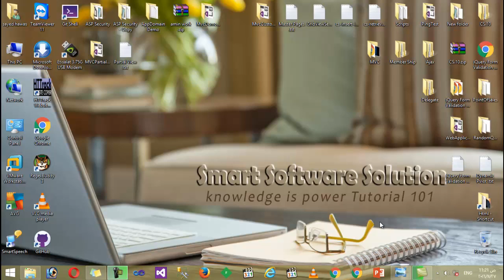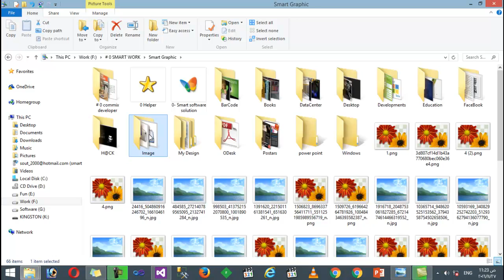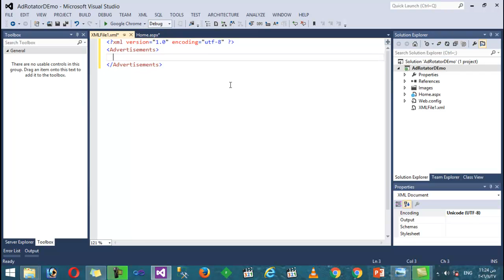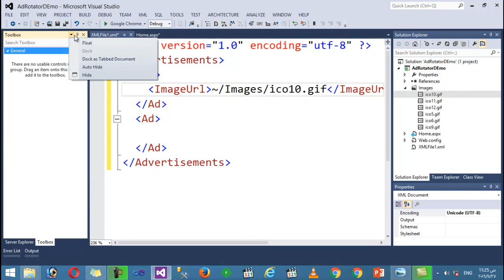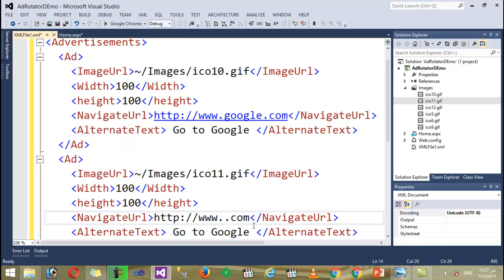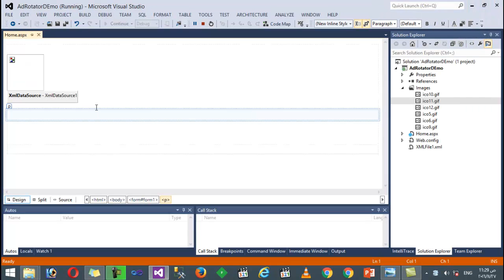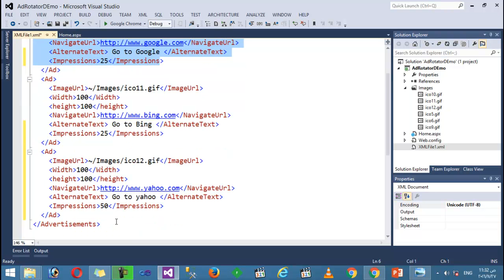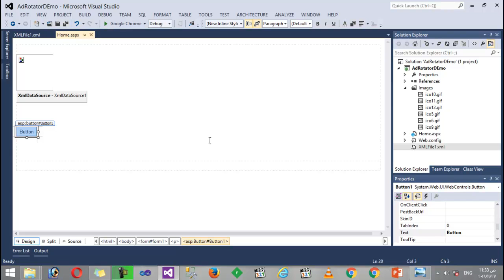16- Ad Rotator in ASP Net Web Form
Ad Rotator in ASP  Net  Web Form